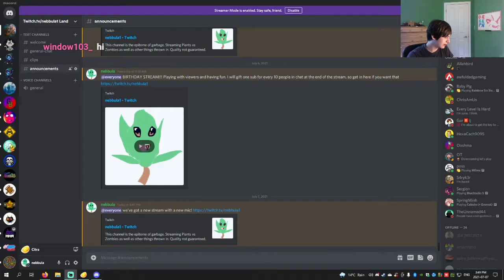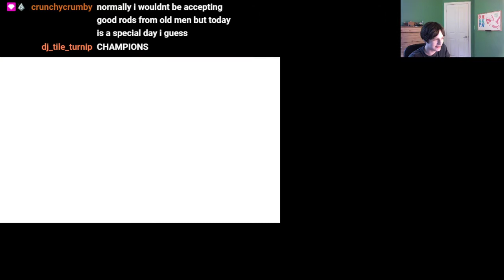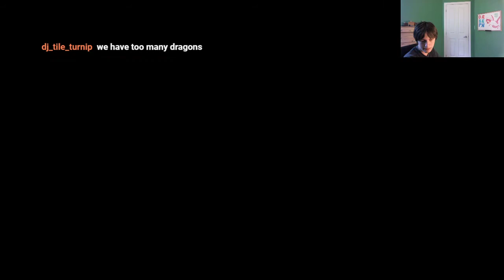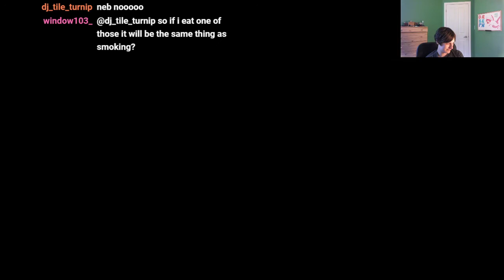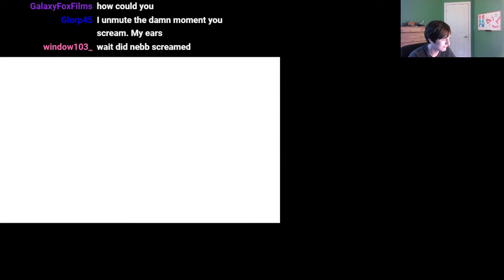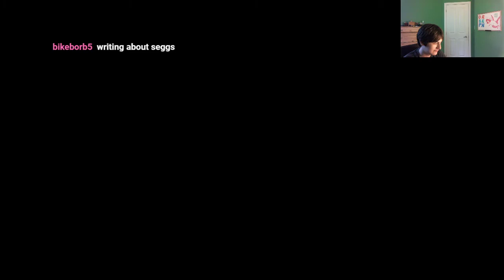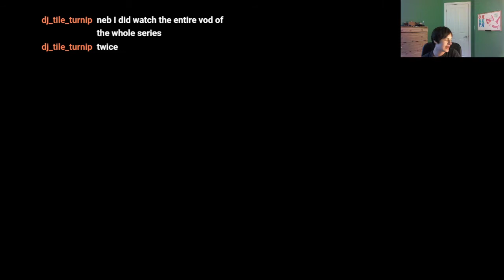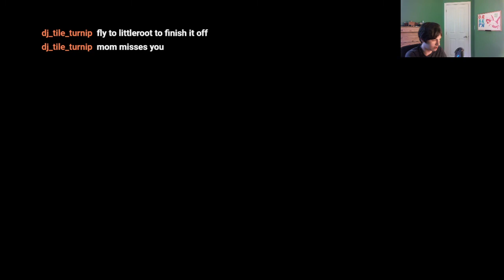Pokémon Omega Ruby Blind Randomizer Pokémon Nuzlocke Part 5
This is my playthrough of Pokémon Omega Ruby, with a twist.

This is a Nuzlocke challenge, which means that when a Pokémon dies, it dies forever.
This is also a randomizer, which means that Pokémon that I fight and receive are all random.
This is normally a challenge that experienced Pokémon players normally take on, but I have never beaten a Pokémon game before, and I have never played this game.

R.I.P.
Big Ben
Cooper
DJ